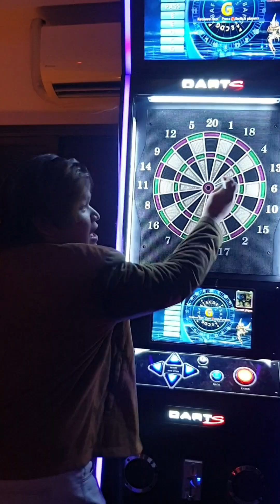Halloween Party at Secret Bar QC. Bangenge si bakla nalashingggg😭🤣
Abangan sa THOC episode ang mga ganap ko that night😭 pasabog ang sherep